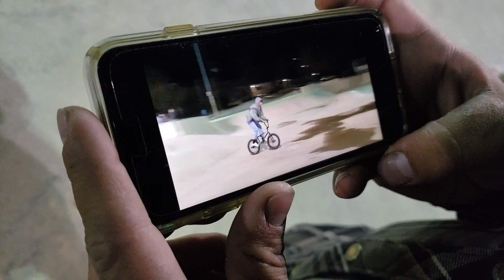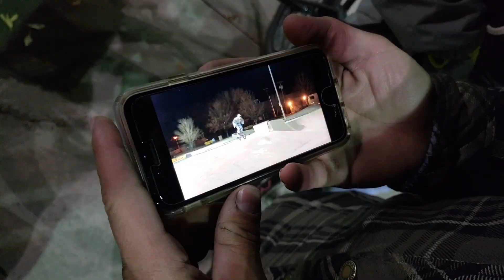FUN BMX CHALLENGES IN FREEZING WEATHER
Holy heck was it cold, but holy hek did we have some fun on our BMX bikes. It was a good night, I hope yall enjoyed it as much as we did!